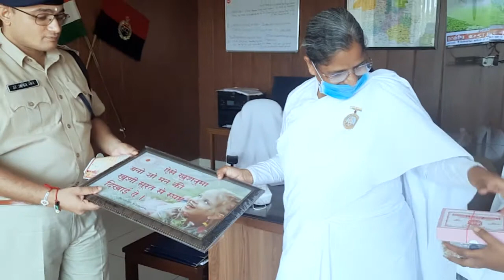अधिकारियों सहित गोविंद कांडा को भी बाँधी राखी।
rakshabandhan kitne tarikh ko hai,
raksha bandhan ad,
raksha bandhan aaj ka,
rakshabandhan are,
raksha bandhan all song,
raksha bandhan aaj ka episode,
rakshabandhan apne bhai ki daal,
rakshabandhan ankush raja,
raksha bandhan audio song,
raksha bandhan brother,
raksha bandhan bhojpuri,
raksha bandhan bhai,
rakshabandhan banana,
rakshabandhan bhajan,
raksha bandhan banane ka tarika,
raksha bandhan bhojpuri gana,
rakshabandhan banane ki vidhi,
raksha bandhan b,
raksha bandhan cartoon,
raksha bandhan comedy,
raksha bandhan card,
raksha bandhan cake,
raksha bandhan cinema,
rakshabandhan chitra,
raksha bandhan craft,
rakshabandhan chahiye,
raksha bandhan date,
rakshabandhan dangal,
raksha bandhan dj,
rakshabandhan dikhaiye,
rakshabandhan dharavahik,
rakshabandhan dress,